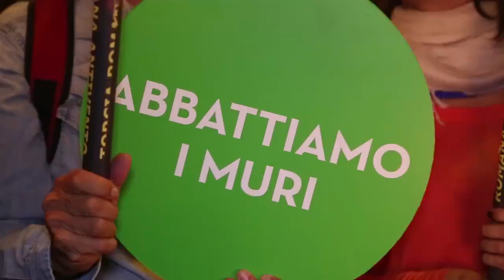MARCIA PER LA PACE Perugia Assisi, 11 settembre 2016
Dalla pagina Facebook della "Marcia per la Pace".